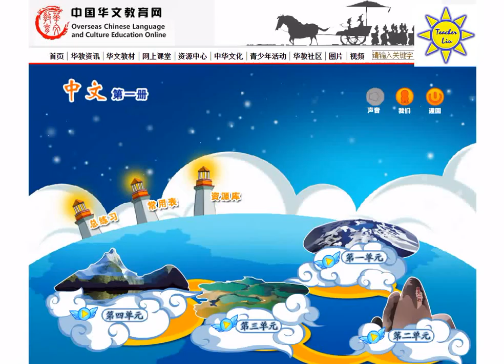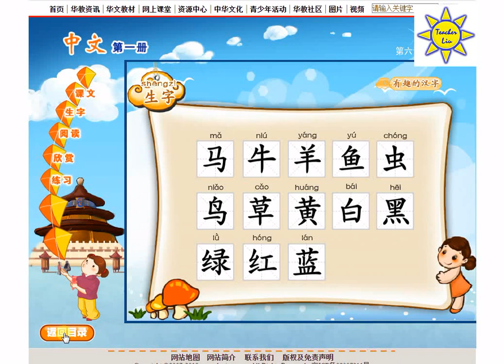"中文" 第一册第六课; "Zhong Wen" Book 1 Lesson 6; 识字 (六); 識字; Learning Characters 6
*《中文》教材第一册单课下载 – Book 1 Textbook

*《中文》练习册第一册A单课下载 – Book 1 A-Book

*《中文》练习册第一册B单课下载 – Book 1 B-Book